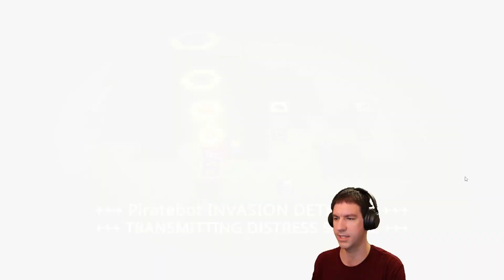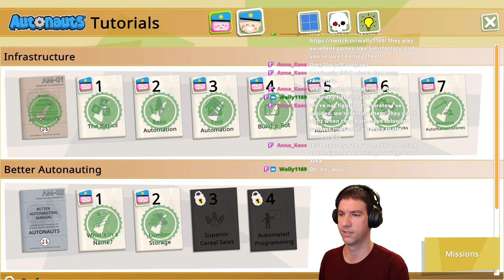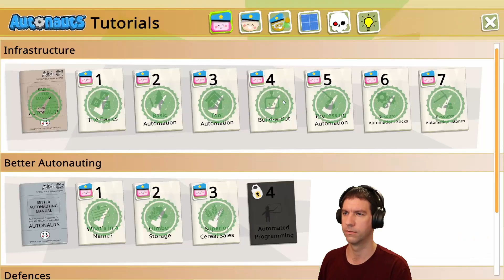Yaar Ready For This?! - Autonauts vs Piratebots [1] - MEGA STREAM Let's Play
The new game is finally here!  Join me as I start exploring everything Autonauts vs Piratebots has to offer.

Create, automate and defend an impenetrable base. Assemble and command a Bot army to combat an entire Piratebot invasion. Build, program and battle your way through five different zones.